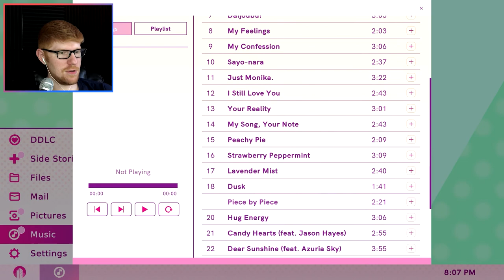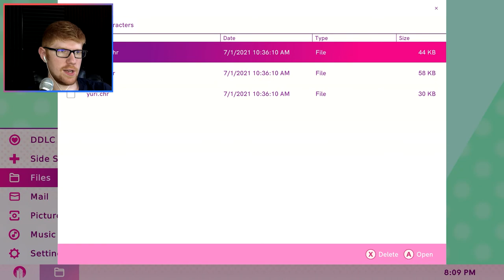Natsuki Pouts In! || MisterRed Plays Doki Doki Literature Club Plus!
First Monika, then Sayori, then Yuri. Now, it's time to give it up for everyone's favorite tiny schoolgirl with the voice of a 50 year old New Yorker. It's Natsuki, everybody!!!